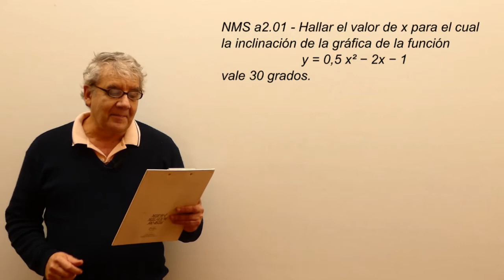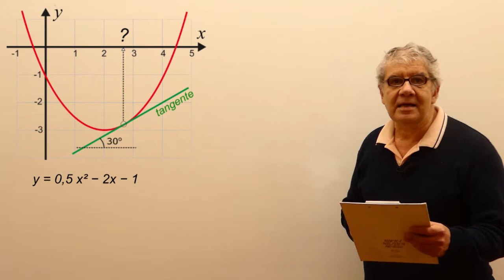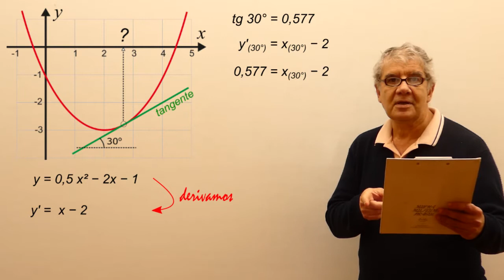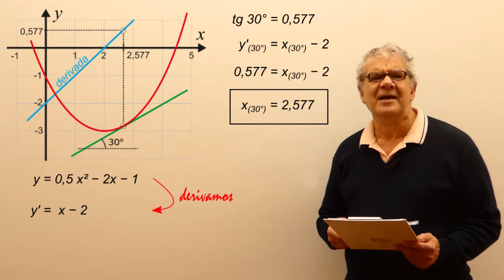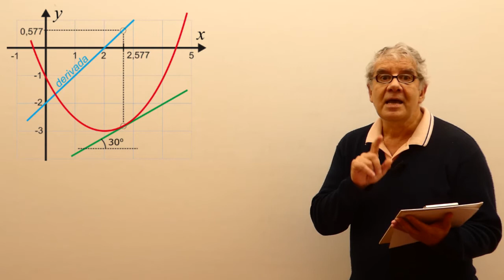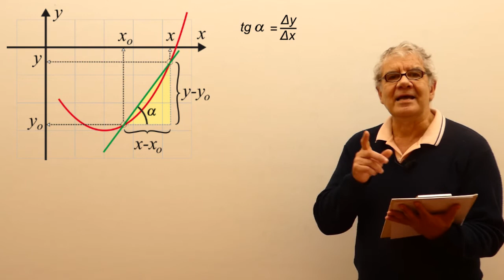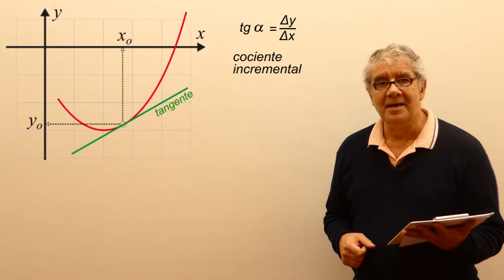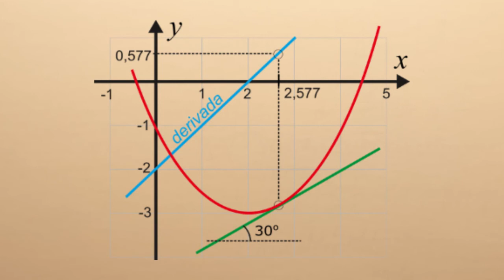Ejercicio a2.01 - Derivadas (la tangente a una parábola)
Física, Análisis matemático, derivadas. Nivel secundario y universitario. Complemento del curso de Biofísica del CBC, UBA. El contenido de este video se corresponde con la versión escrita disponible en: